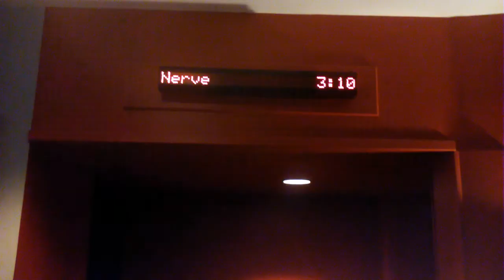Nerve on $6 Tuesday | Katelyn Avery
I saw Nerve on $6 Tuesday at the Trumbull Bow Tie Cinemas.

Camera: Verizon Transpyre Android
Editing software: Filmora
Music from the YouTube Editor.